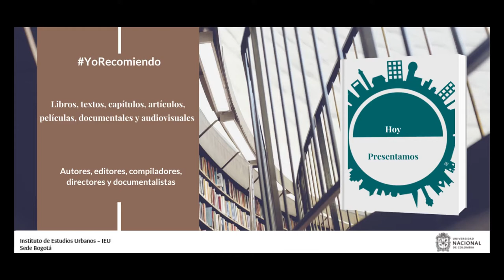YoRecomiendo La película “Ya no estoy aquí”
La profesora Ana María Ferreira de la Universidad de Indianápolis, Estados Unidos, recomienda la película “Ya no estoy aquí”, dirigida y escrita por Fernando Frías de la Parra, la cual  fue estrenada en streaming por Netflix en el año 2020.